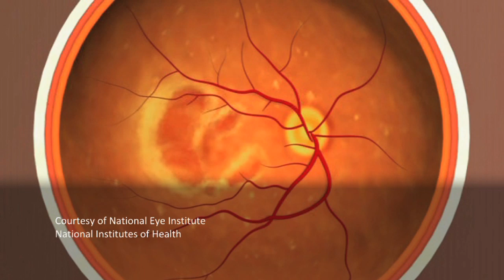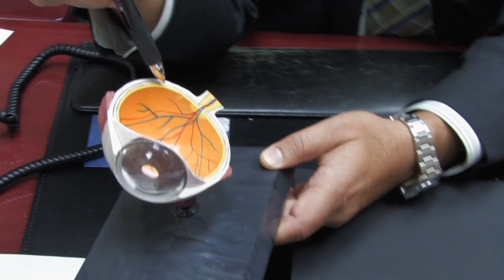Stem Cell Research: Macular Degeneration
Macular degeneration is a disease associated with aging that gradually destroys sharp central vision, making it impossible to see faces, to read, or to drive. No therapy exists for the most common, or "dry", form of the disease. Mark Humayun, professor of ophthalmology & biomedical engineering at the Doheny Eye Institute, University of Southern California, recently received a CIRM Disease Team Award to develop a stem cell-based therapy for Macular Degeneration. Series: "California Institute for Regenerative Medicine" [Health and Medicine] [Show ID: 22469]